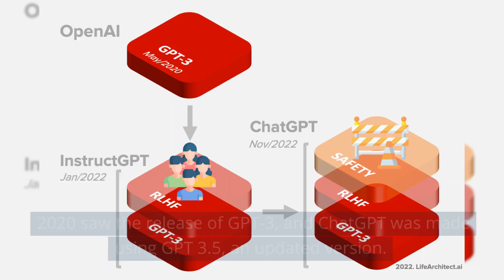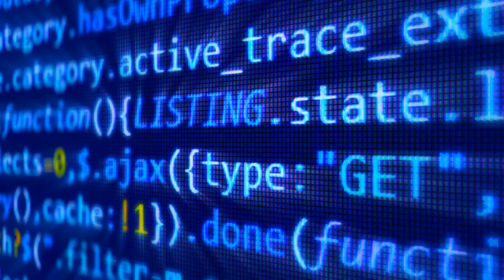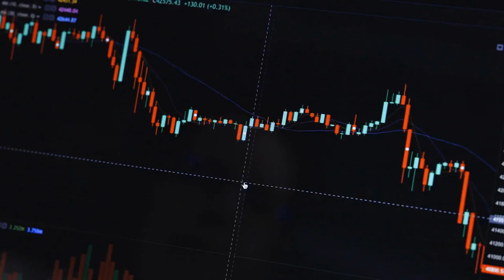GPT 4 AI - GET READY TO BE DISAPPOINTED!!!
In a recent interview, Open AI CEO Sam Altman talked about the buzz around the GPT 4 AI language model, which has not yet been revealed, but he would not say whether the model will even be available this year.

Some claim that GPT-4 is disruptive and on a "next-level," but what will the actual results be? The CEO says don't expect an Artificial General Intelligence (AGI) model.